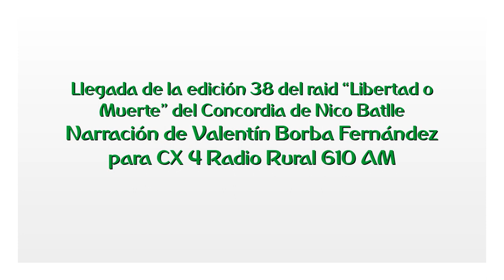Llegada de la edición 38 del raid "Libertad o Muerte" (por Valentín Borba Fernández)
Llegada de la edición 38 del raid Libertad o Muerte del Concordia de Batlle, con el triunfo de Antonio Cristiano y su Chiquita GG de La Paloma de Durazno.

Narración de Valentín Borba Fernández para CX 4 Radio Rural 610 AM.